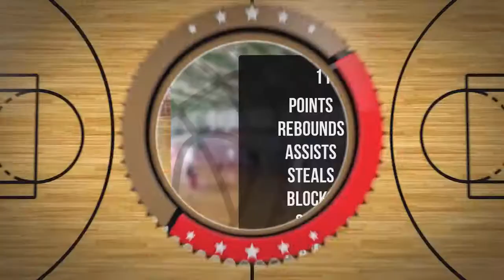Maria Szporka Player Mixtape DC81 Girls Zambrów 2022